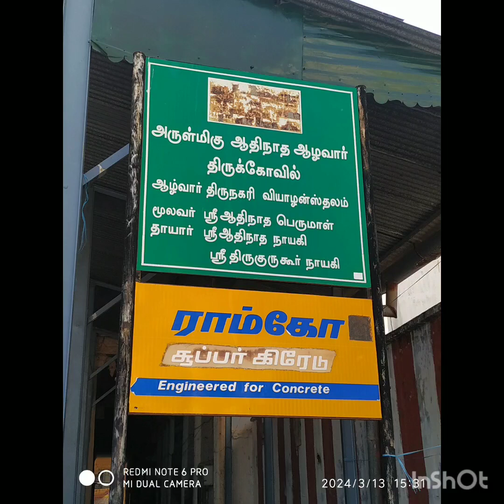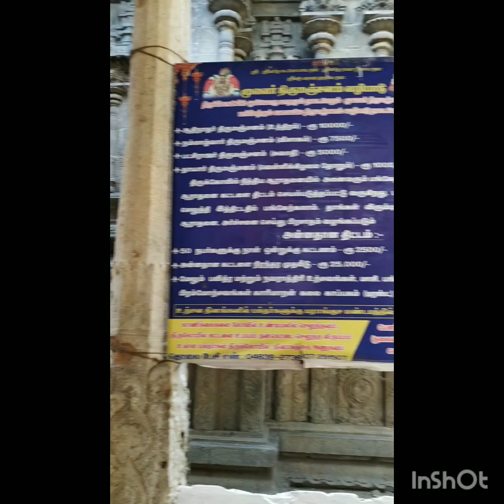ஆழ்வார்திருநகரி ஆதிநாதர் கோயில்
தூத்துக்குடி மாவட்டத்தில் இருக்கும் ஒரு பெருமாள் கோயில். தாமிரபரணி ஆற்றங்கரையில் அமைந்துள்ளது. 800 வருடங்களுக்கு முன்பு கட்டிய கோவிலாக இருக்கும் என்று கருதப்படுகிறேன். போகும் வழியில் பார்த்து தெரிந்து கொண்டு காணொளி செய்யப்பட்டது இன்று மதியம்
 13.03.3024